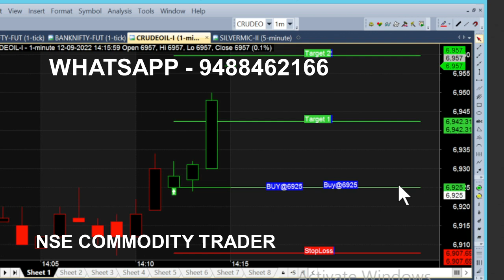bank nifty & crude oil sep 27 - sep 6 chart calls view